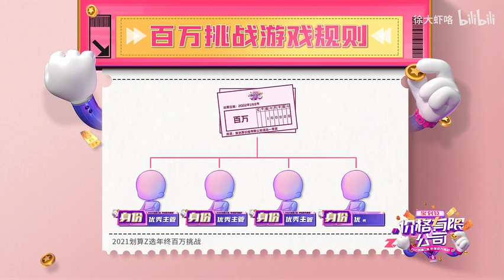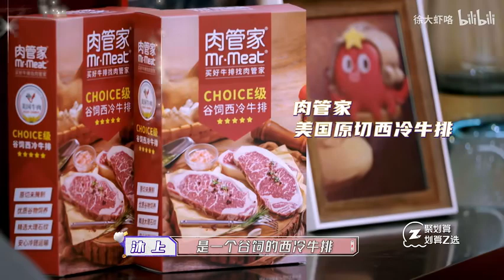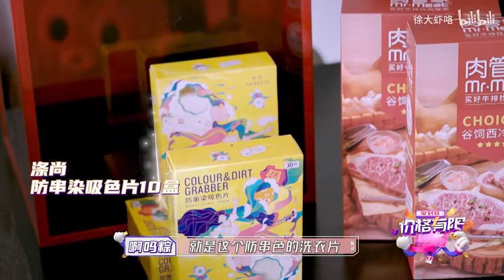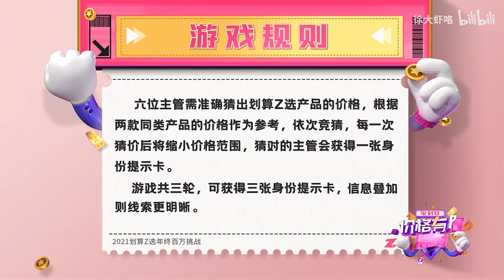谁 会 笑 到 最 后 ？ p01 正片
到底谁在演谁